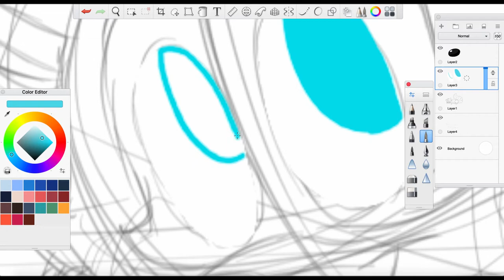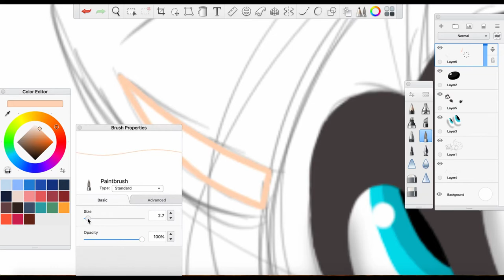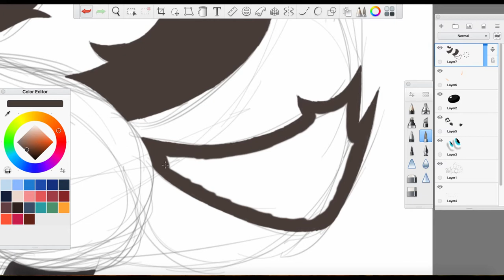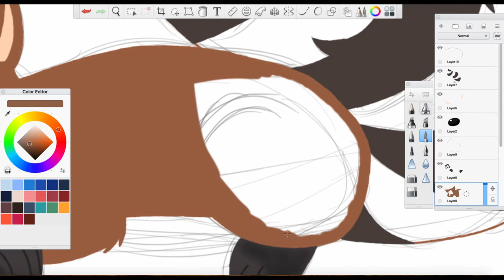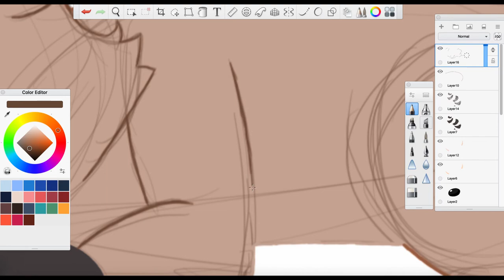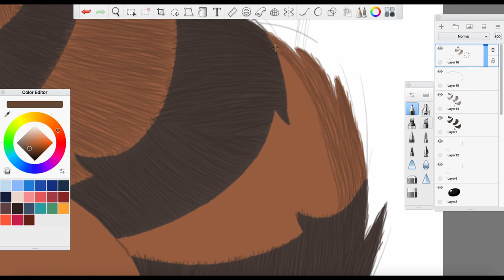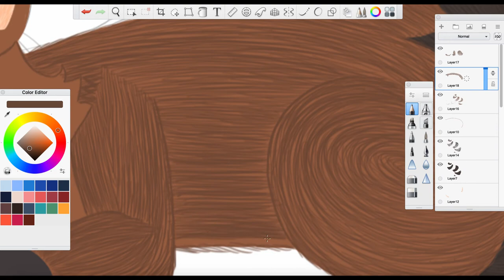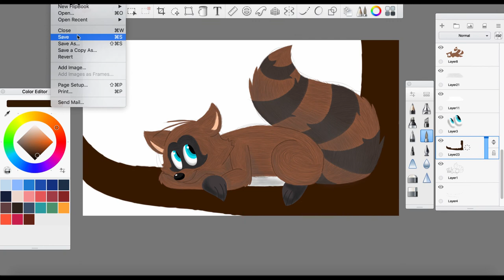Drawing My Characters #1: Jay the Raccoon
So it took me almost three hours to draw this.  I didn't realize until then just how much time I sometimes put into my work.

I've always wanted to do a speed draw video.  I suddenly got this image in my brain the other day and I knew I had to sketch it out before I forgot it.  I liked the sketch so much, I just had to draw it on my computer.

Jay the Raccoon and original artwork belong to Emilee Phillips.  Do not use without permission.